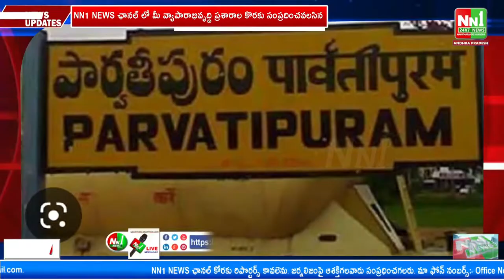పార్వతీపురం మన్యం జిల్లా. కిచ్చాడ లో అంతా అవినీతిమయం.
పార్వతీపురం మన్యం జిల్లా. కిచ్చాడలో అంతా అవినీతిమయం.

"nn1news live"
"nn1news luve"
"nn1news"
"nn1news live"

NN1 NEWS#
NN1 News#
nn1news live#
nn1news breaking news today#
nn1news Breaking#
nn1news Youtube on live#
nn1news Sucribe#